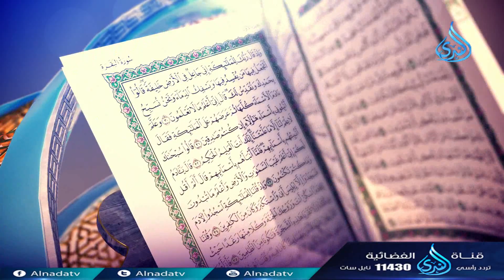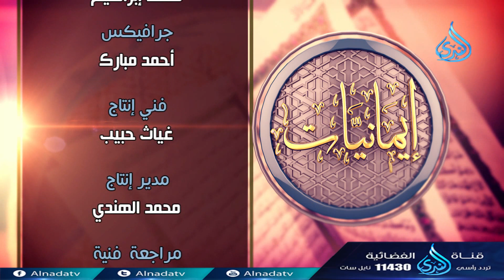صناعة المعروف | ح30 | إيمانيات | الشيخ عمر عبد الكافي